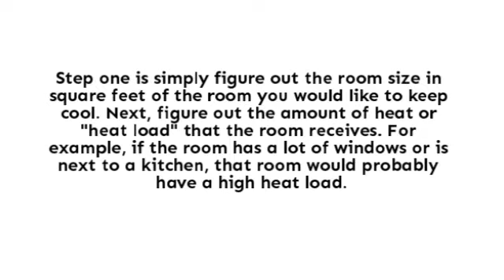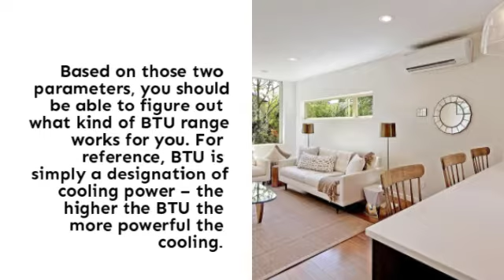Mini Splits AirCon in Minisplitwarehouse.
Mini Splits AirCon. BTU Calculator. How to Find the Right BTU for You? Step one is simply figure out the room size in square feet of the room you would like to keep cool. Next, figure out the amount of heat or "heat load" that the room receives. For example, if the room has a lot of windows or is next to a kitchen, that room would probably have a high heat load.